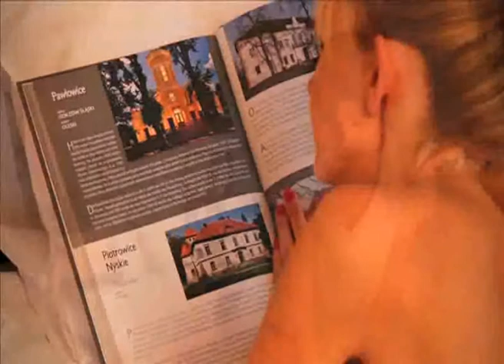Pałac Pawłowice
Film reklamowy Pałacu Pawłowice